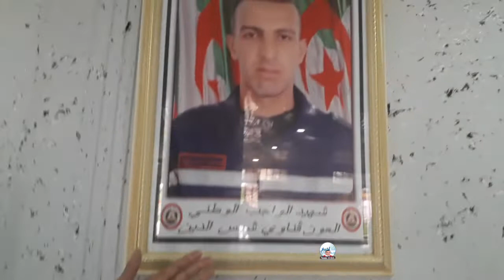العريف عطية يحياوي الوحدة الرئيسية للحماية المدنية لولاية عين تموشنت 18-04-2020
عريف  عطية يحياوي في تدخل له في المبادرة لتبرع بالدم بالوحدة  الرئيسية مع مستشفى مدغري.. 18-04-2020